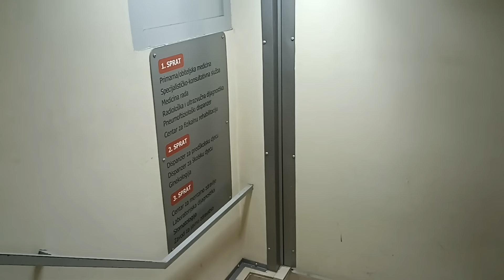PRVI ULTRAZVUK 🤗 | VLOG GORAŽDE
Dobrodošli nazad u moj svijet,

Ovaj YouTube kanal nije samo putovanje kroz moj život, već i prilika da se povežemo i zajedno rastemo. Stoga, ne zaboravite ostaviti svoj "like", podijeliti ovaj video s prijateljima i naravno, pretplatiti se na kanal kako biste ostali u toku s budućim avanturama!

Hvala vam što ste dio ove zajednice i što dijelite svoje vrijeme sa mnom. Bez vas, ovo ne bi bilo moguće. Uživajte u vlogu i vidimo se u sljedećem videu!🌟